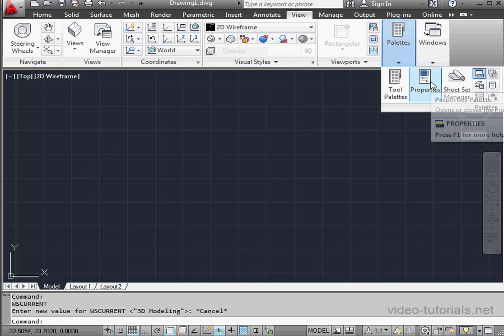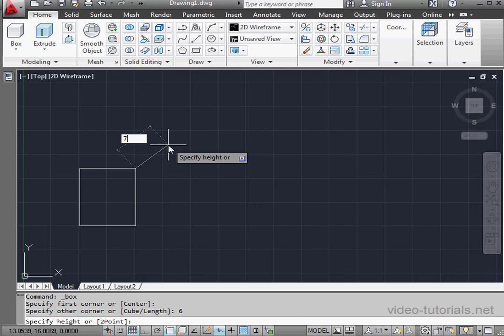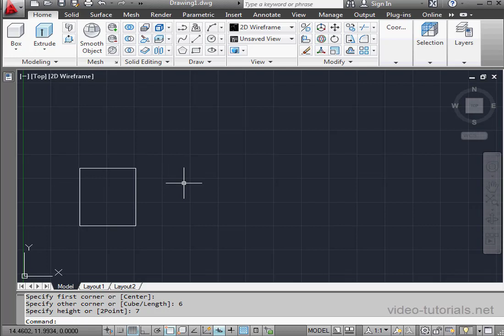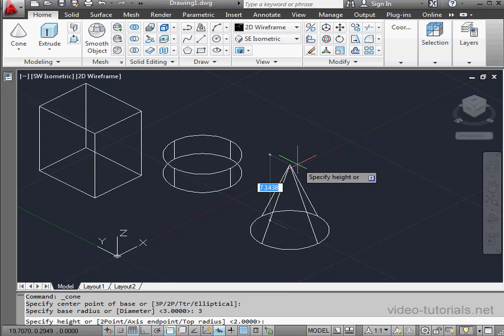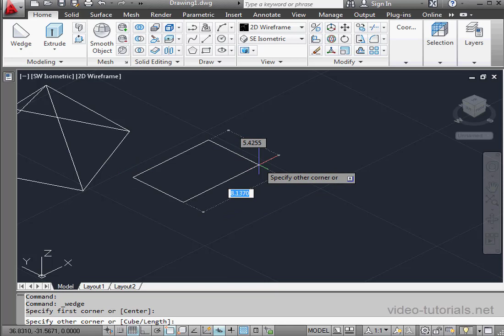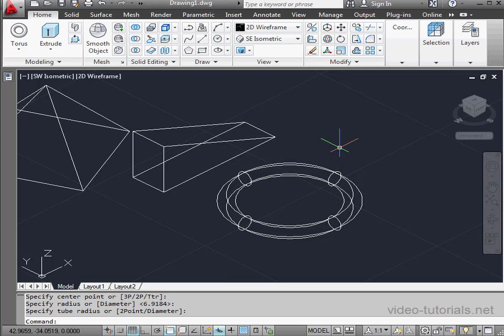AutoCad 3d Modeling 01( 3D Primitives )